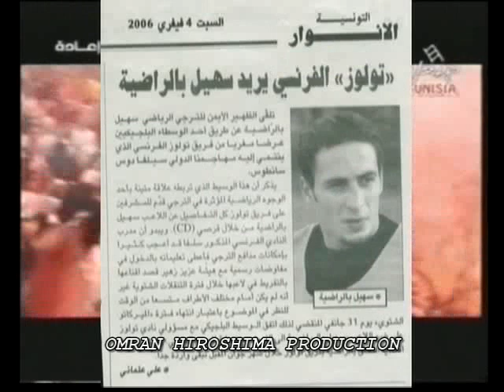Souhail Birradhia Show.cd1